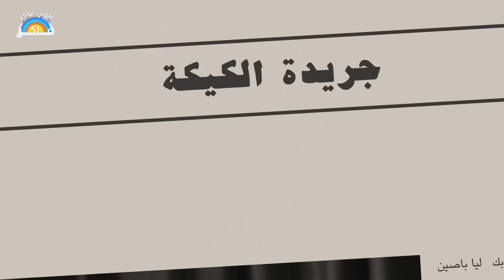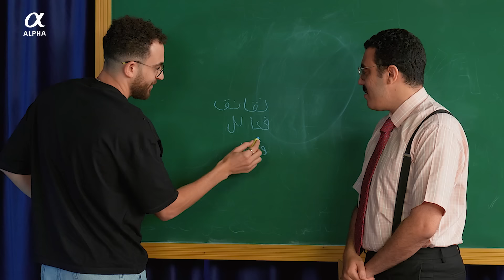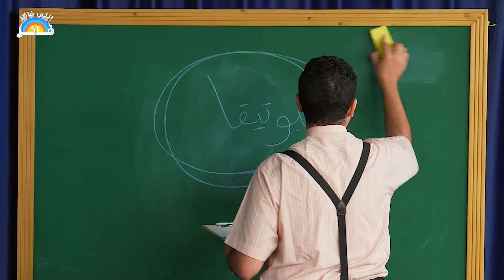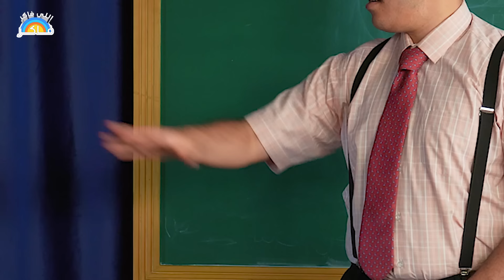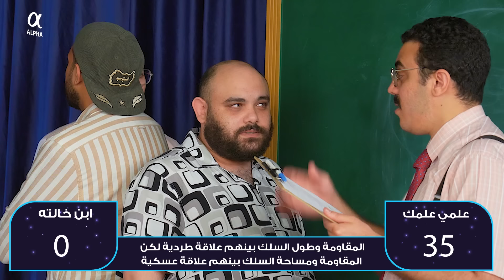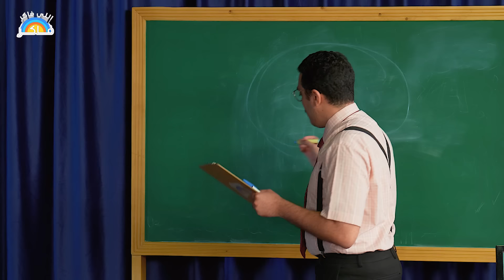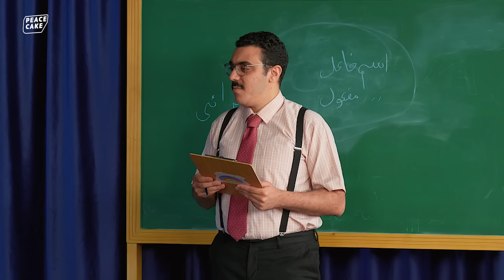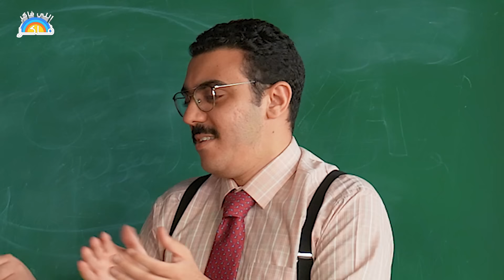اللي فاكر فاكر🧑‍🏫 طلبة الثانوية كتبوا الامتحان ده للبهوات 1️⃣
حد كان متخيل إن يحيى من أوائل الثانوية؟

إحنا شركة بيس كيك.. صناع محتوى مهما كان بقى إعلانات.. برامج يوتيوب.. مزيكا.. سكيتشات..
بنحب نعمل شغل لذيذ وخفيف على القلب.

 برامجنا:

غنيلي شكراً: البرنامج اللي بنألف فيه أغنية مع بعض... صافي بيسأل أسئلة... انتوا بتجاوبوها... هو بيغنيها... شكراً!

اللي فاكر فاكر: برنامج بيسأل فيه الأستاذ حازم ضيوفه أسئلة من مناهج دراسية... واللي فاكر فاكر.

إمسك نفسك:  ثاني برنامج عملناه سمع مع الناس وخلق فرصة لكل بتوع الستاند أب كوميدي يورونا مواهبهم.. شوفوا حلقات إمسك نفسك كلها هنا

رومانسية منسية:  أول برنامج عملناه كمحتوى بيهدف إنه يبدل الكلام الدبش بتاع معاكسة اليومين دول بغزل زمان.. تقدروا تشوفوه هنا

سحوريات:  سلسلة سكيتشات رمضانية من أول الحاجات اللي عملناها ولسه مكملة معانا.. تقدروا تتفرجوا عليهم هنا

الكاميرات والعدسات اللي صورنا بيها